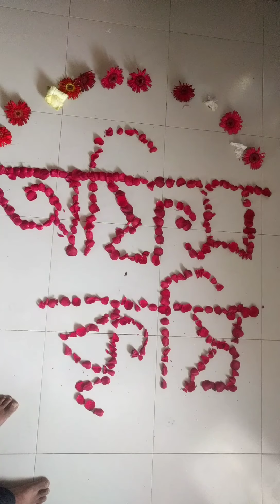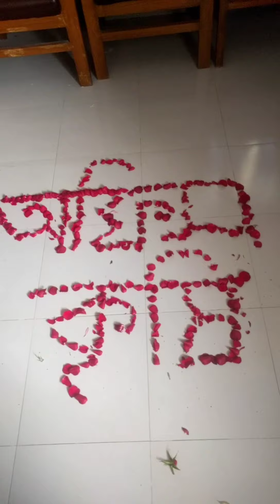গোলাপের পাপড়ি দিয়ে নিজ চ্যানেলের নাম লেখা। গোলাপ। লাল গোলাপ। গোলালাপ ফুল।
rose, mpeg3, time, lapse, timelapse, blooming, bloom, flower, Blume, blüht, zeitraffer, Aufnahme, Animation, rote, red